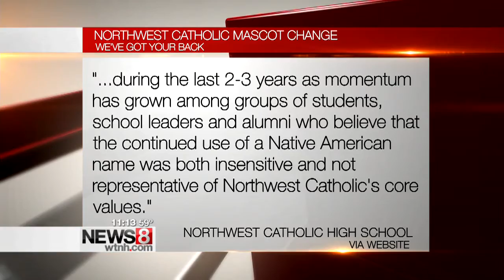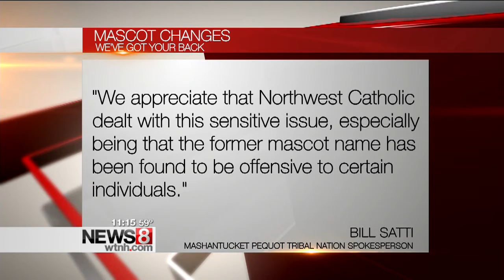Northwest Catholic changes "Indian" mascot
For 50 years, Northwest Catholic High School has been known by their mascot as the "Indians." That is, until Thursday, when the name was officially changed to the "Lions."